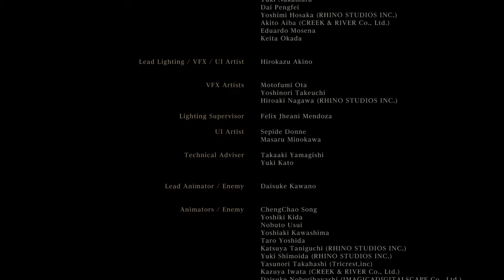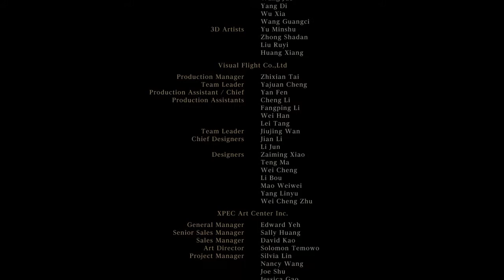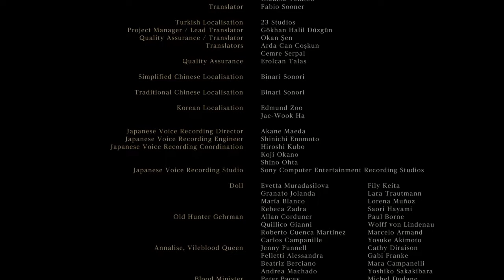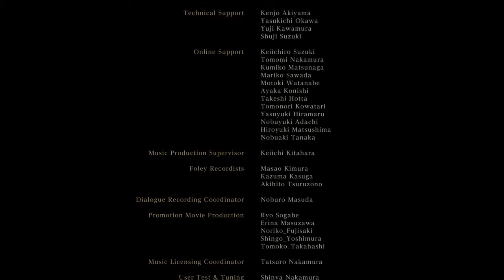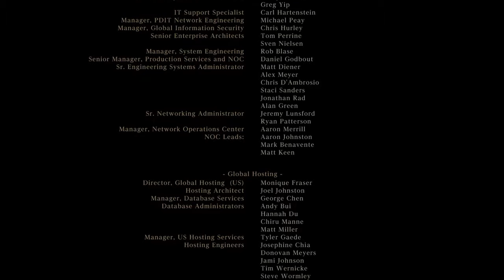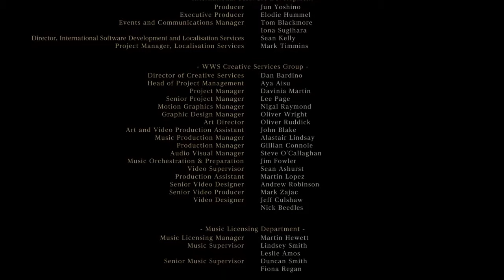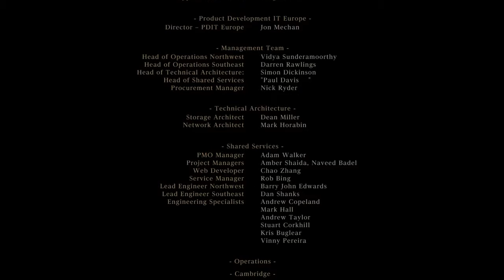Bloodborne Farewell good hunter